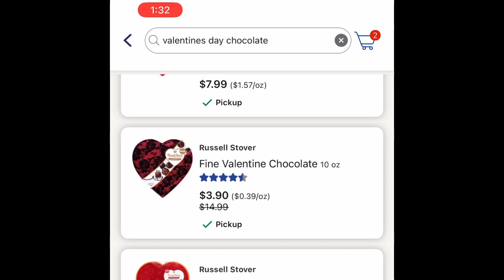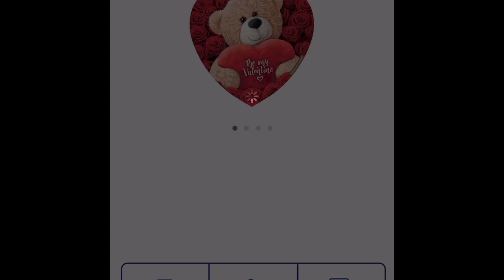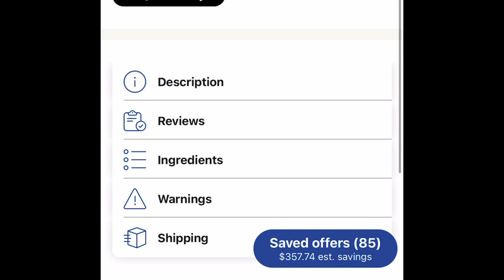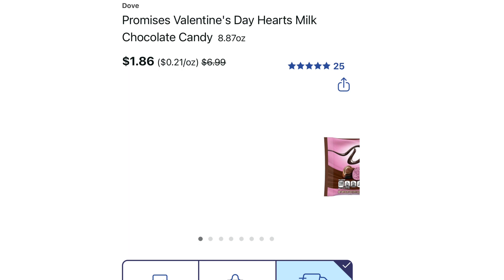Walgreens 🔥🔥vámonos por los chocolates 🍫 del día del amor y la amistad 🔥